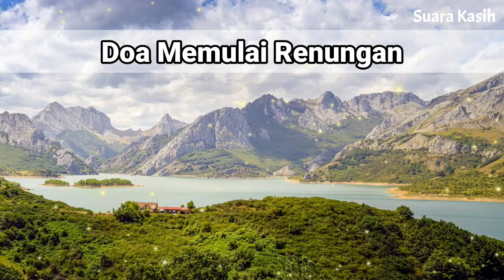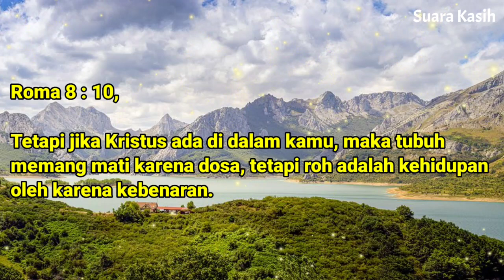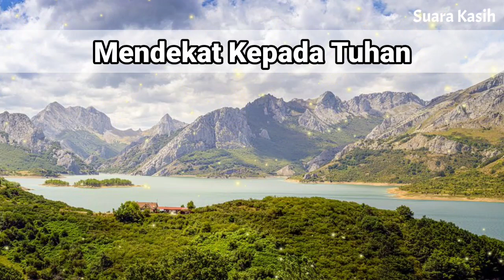Renungan Siang Kristen - Doa Siang - Suara Injil - Pohon Kehidupan Terbaru - Renungan Siang Katolik